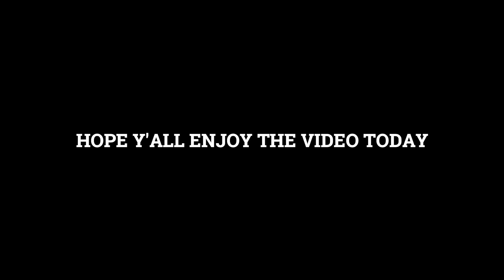2K20 Moments With A Smile